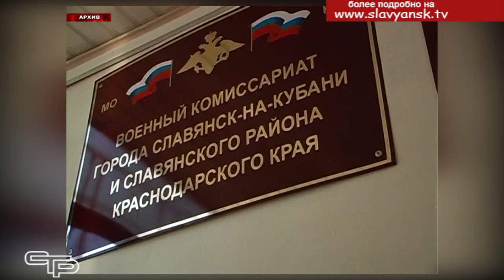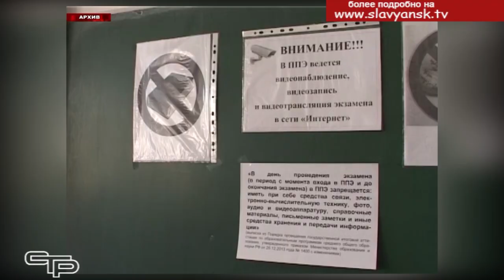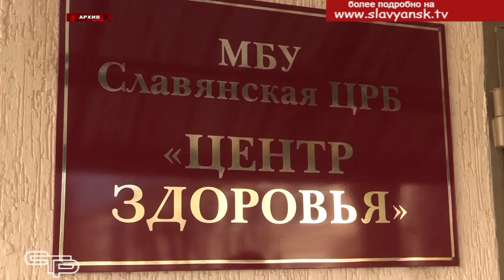О весеннем призыве и не только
Весенний призыв в армию начался, Единый Государственный экзамен отложен на неопределенный срок, пострадавшие от коронавируса могут воспользоваться кредитными каникулами - об этом и многом другом мы расскажем в блоке коротких новостей